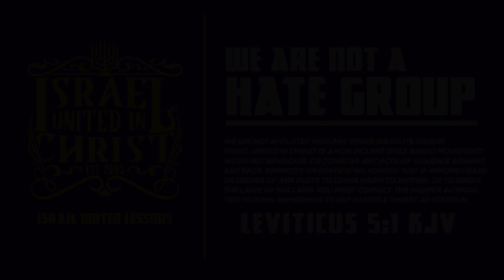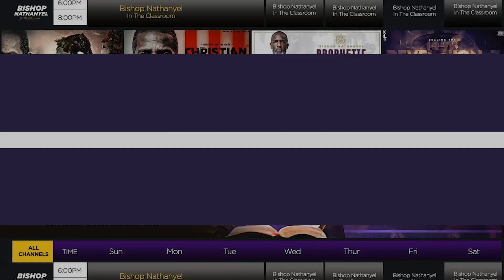The Black Woman Can't Keep Her Mouth Shut For The Word Of God